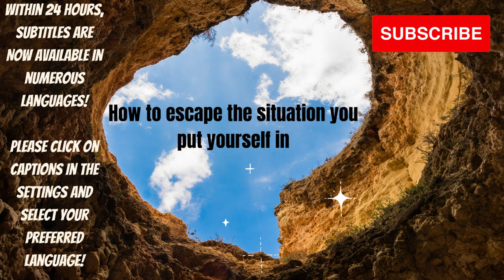Abe's Wisdom: HOW TO EXIT THE HOLE YOU HAVE CREATED FOR YOURSELF !!🌟❤️️🌟 BRAIN ENTRAINMENT SOUNDS!!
Sources:
Thumbnail  Photo PEXELS
Photo by cottonbro
Photo by cottonbro